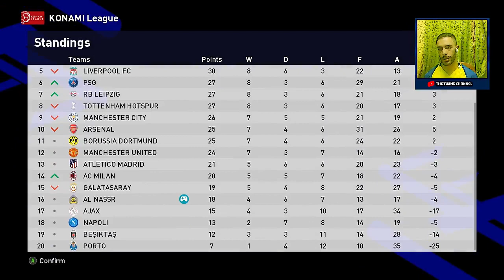رونالدو يا جااااامد 💪👌💛🔥 سلسلة النصر السعودي ضد اقوي فرق اوروبا 🔥 #6